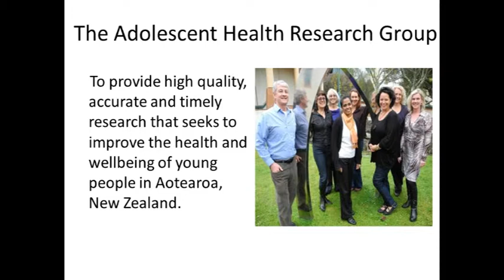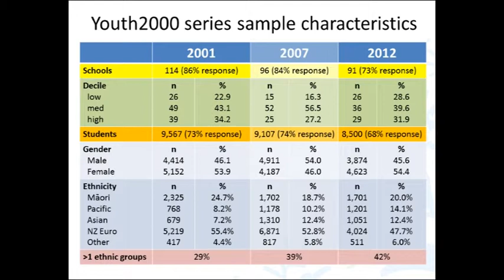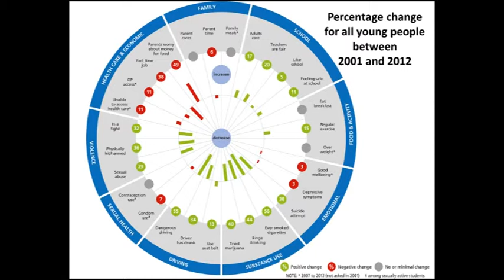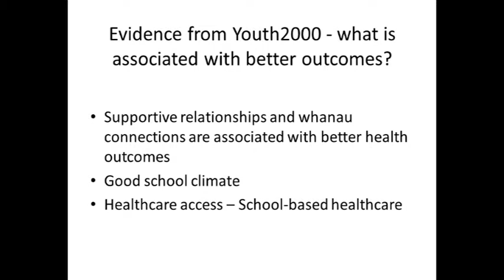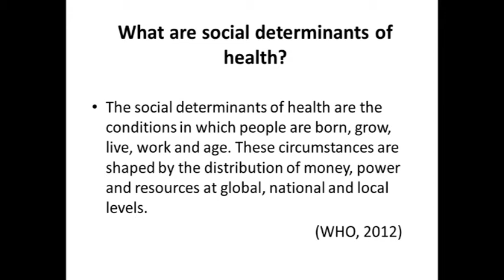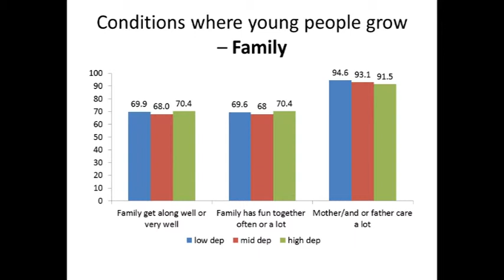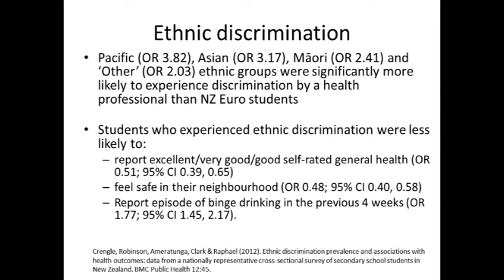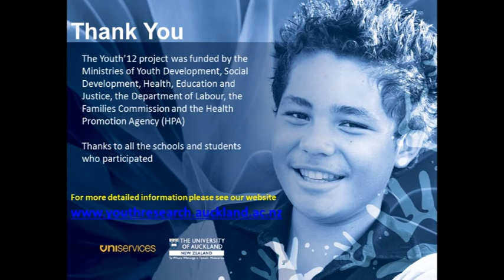"Measuring determinants of well-being for New Zealand youth"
New Zealand Sexual Health Society Conference 2014
11-13 September 2014, Novotel Tainui, Hamilton
Presentation by Terryann Clark
"Measuring determinants of well-being for New Zealand youth: findings from the Youth2000 survey series"